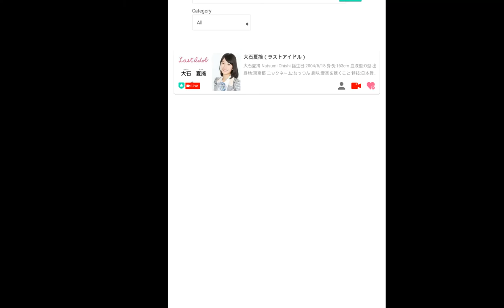大石夏摘（ラストアイドル）11.03.2018 sr 8:05